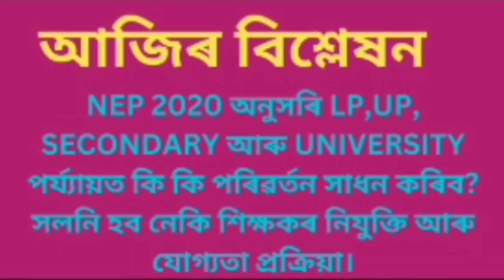LP,UP, SECONDARY,HIGHER &NEP 2020 | LP,UP, মাধ্যমিক ত শিক্ষক নিযুক্তি আৰু শিক্ষা ব্যৱস্থাত NEP 2020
nayi siksha niti, nai siksha niti, naya shiksha niti kya hai, new system 5+3+3+4, end of 10+2 system, new education policy india, NEP, NEP2020, khan sir patna, new education policy 2020,Assam TET LP and UP Teacher Recruitment, Assam TET LP and UP Teacher documents verification notification,nios d El Ed latest news, scert odl latest news, Kumar basanta assam, Assam educational information,NEP impacts on Assam TET,Assam govt job news